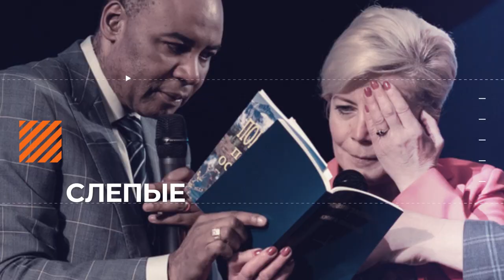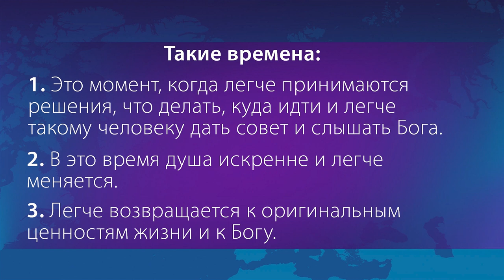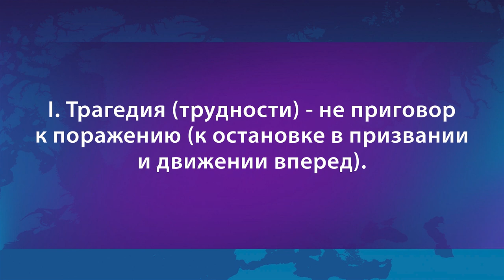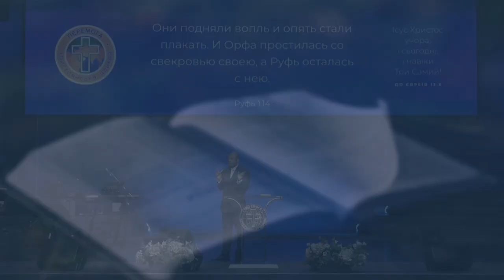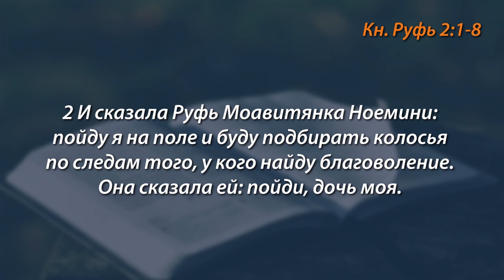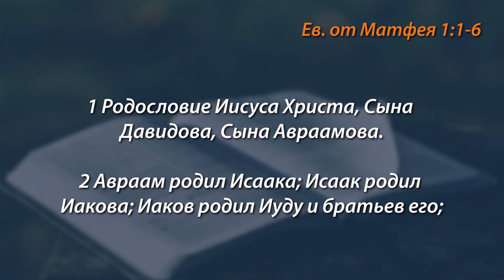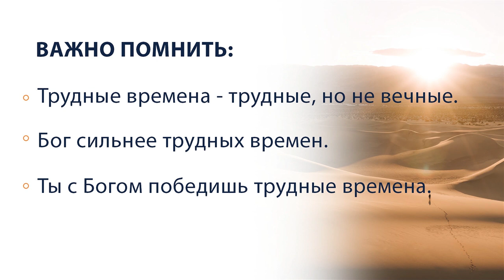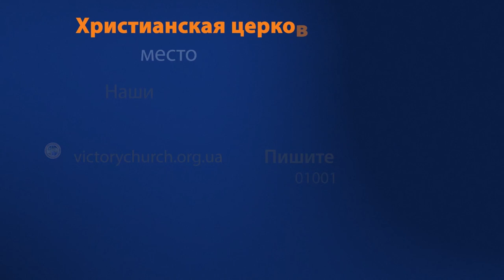ДЕРЖИСЬ ЗА БОГА В НЕСТАБИЛЬНОЕ ВРЕМЯ. «Голос Победы» (775)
В жизни любого человека бывают нестабильные времена. Вроде бы мы верим, ходим с Богом, но вдруг появляются проблемы.

В нестабильные времена, когда все шатко, безусловно, следует держаться за Господа. Потому что он в это время поднимает каждого из нас вверх. Времена нестабильности – это не проклятие, это не значит, что Бог про вас забыл. Трудные времена – это точки поворота. В такое время легче принимать решения, легче каяться и легче верить в Бога.

Подробности в программе прямо сейчас. Присоединяйтесь к просмотру!